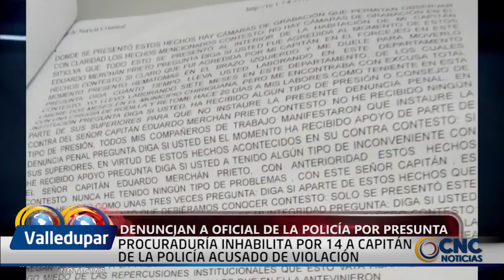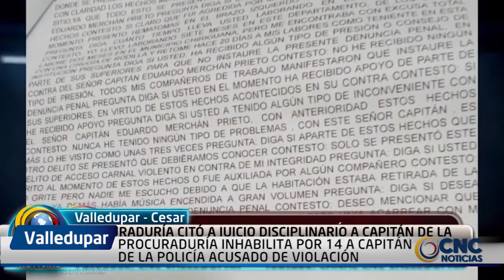PROCURADURÍA INHABILITA POR 14 A CAPITÁN DE LA POLICÍA ACUSADO DE VIOLACIÓN